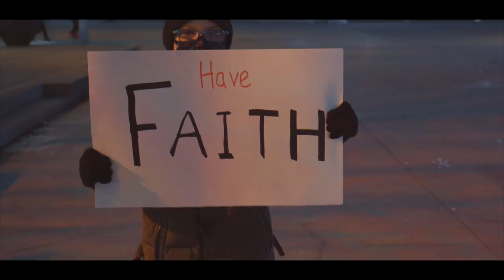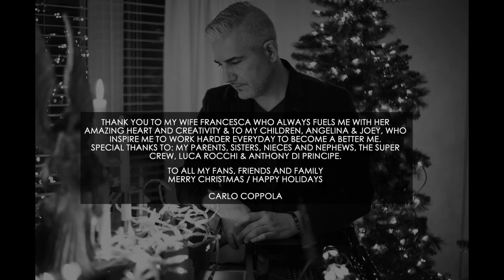A Christmas Wish - Carlo Coppola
MUSIC CREDITS

“A CHRISTMAS WISH”

WRITTEN/PERFORMED/ARRANGED

CARLO COPPOLA

RECORDED/PROGRAMMED

MARS GIAMMARCO & CARLO COPPOLA

MIXED/MASTERED

MARS GIAMMARCO

PRODUCED

CARLO COPPOLA & MARS GIAMMARCO

LEAD VOCALS – CARLO COPPOLA

BACKGROUND VOCALS – CARLO COPPOLA/MARS GIAMMARCO
PIANO - CARLO COPPOLA
STRINGS – CARLO COPPOLA/MARS GIAMMARCO
SYNTHS/PERCUSSION - CARLO COPPOLA/MARS GIAMMARCO

SOCAN/BMI 2020

VIDEO CREDITS

DIRECTED/FILMED/EDITED

JONATHAN LEWIS - JONATHAN PRODUCTIONS

SONIA MEDEIROS

PHOTOS BY

SWEETART IMAGES

PIANO LOCATION PROVIDED BY

DILEO & IANTRIA FAMILY

CHILDREN/PIANO LOCATION

WOODY, MIA, AUSTIN, JULIET, JAMES, LIANA, MATEO

PEOPLE WITH SIGNS

DAVID, SALIMA, ELIAS & NOAH CRISTINA

STEVE, PRETEY & NICHOLAS DAZZI

MANIE & RJ CRISTOBAL

MIKE & CARMINE ROSSI

PIONEETA XAVIER, ANTHONY, NOAH & LEILA DISSANAIKE

OLA BOGDANSKI

CRISTIANO SOUSA

DINESH SWAMINATHAN

TEMO HILMI

THANK YOU TO MY WIFE FRANCESCA WHO ALWAYS FUELS ME WITH HER AMAZING HEART AND CREATIVITY & TO MY CHILDREN, ANGELINA & JOEY, WHO INSPIRE ME TO WORK HARDER EVERYDAY TO BECOME A BETTER ME.

SPECIAL THANKS TO: MY PARENTS, SISTERS, NIECES AND NEPHEWS, THE SUPER CREW, LUCA ROCCHI & ANTHONY DI PRINCIPE.

TO ALL MY FANS, FRIENDS AND FAMILY

CARLO COPPOLA